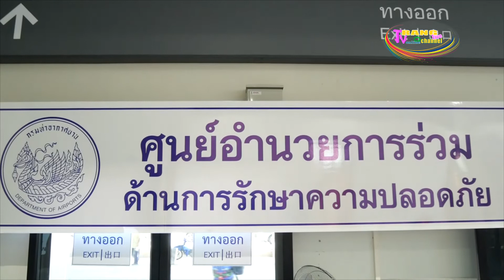ผอ.การท่าอากาศยานตรัง เผย ท่าอากาศยานตรัง ยังคงรักษามาตรการด้านการรักษาความปลอดภัยอย่างเข้มงวด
ท่าอากาศยานตรัง ยังคงรักษามาตรการด้านการรักษาความปลอดภัยอย่างเข้มงวด ไม่ว่าจะเป็นภายในสนามบินหรือบริเวณภายในเขตการบิน(รันเวย์)  โดยเฉพาะภายในเขตการบิน(รันเวย์)    ห้ามบุคคลภายนอกเข้าโดยเด็ดขาดหากไม่ได้รับอนุญาต ก็ไม่สามารถเข้าไปภายในได้ ขอให้ประชาชนมั่นใจในการรักษาความปลอดภัย
          ที่ท่าอากาศยานตรัง  พ.จ.อ.เมืองชล  วงษ์สุวรรณ   ผู้อำนวยการท่าอากาศยานตรัง กล่าวว่า หลังจากที่มีการบุกรุกเข้าไปในสนามบินสุวรรณภูมินั้น  ทางท่าอากาศยานตรังก็วางมาตรการรักษาความปลอดภัยของสนามบินตรังอย่างเข้มงวดมาโดยตลอด  ไม่ใช่เฉพาะเวาลาที่เกิดสถานการณ์เท่านั้น  การรักษาความปลอดภัยของสนามบิน  ถือว่าเป็นหัวใจสำคัญของประการหนึ่งของสนามบิน  ในส่วนของท่าอากาศยานตรัง ได้ปฏิบัติตามมาตรการของทางสำนักงานการบินพลเรือนของประเทศไทยโดยเคร่งครัด เนื่องจากว่าทางในพื้นที่ของสนามบินเองจะมีแบ่งส่วนของพื้นที่อยู่ 2 ส่วนคือพื้นที่สาธารณะกับพื้นที่เขตการบินหรือแอร์ไซด์  ถ้าในเขตพื้นที่สาธารณะ เช่นในอาคารผู้โดยสารในส่วนของห้องโถงผู้โดยสาร  ซึ่งผู้โดยสารเข้ามาเช็คอินแล้วรอเข้าห้องพักผู้โดยสารรอขึ้นเครื่องอันนี้ถือถือเป็นพื้นที่สาธารณะ  ตั้งแต่ประตูทางเข้ามานี้ก็บุคคลทั่วไปสามารถเข้าได้ แต่ถ้าหากทุกคน จะผ่านเข้าพื้นที่เขตการบิน หรือพื้นที่ใช้ได้จะต้องปฏิบัติตามมาตรการ หากผู้โดยสารจะเข้าไป  ต้องมีการแจ้งจะเช็คอินแล้ว  จะเห็นว่าพอจะเข้าไปในห้องผู้โดยสาร จะต้องมีการตรวจเอกสาร  ส่วนบอร์ดดิ้งพาส ตรวจบัตรประชาชนผ่านเอ็กซเรย์กระเป๋า ตรวจตัวทั้งหมด อันนี้คือมาตรการ   แต่ว่าในพื้นที่อื่นถ้าในส่วนที่เกี่ยวกับเรื่อง อย่างในลานจอดเครื่องบินในพื้นที่ ในรันเวย์การเข้าไปจะต้องผ่านจุดตรวจบุคคลยานพาหนะและก็สัมภาระที่จะเข้าไปปฏิบัติงานในเขต ซึ่งในทางปฏิบัติจะต้องผ่านเข้าไปทางจุดตรวจเรียกว่า Control Post  ซึ่งเป็นเป็นตรวจทั้งบุคคลและยานพาหนะนี้มาตรการคือเราจะต้องทำให้รัดกุม คือในการที่จะตรวจยานพาหนะก่อนเข้าไป ประตูของเขตๆทุกประตูจะต้องปิดไว้ตลอด  พอตรวจเสร็จแล้วเราถึงจะเปิดประตูให้ผ่านเข้าไปได้ นี่คือมาตรการเบื้องต้น แต่โดยรายละเอียดจะตรวจมากกว่านั้น รถยนต์ก็จะมีการตรวจรอบคัน บุคคลเราก็ต้องตรวจทั้งตัวตรวจถ้ามีสัมภาระมีอุปกรณ์อะไรต่างๆทุกอย่างก็ต้องตรวจหมด เพื่อให้ความรัดกุมและสิ่งใดที่นำเข้าไป เป็นอุปกรณ์งานช่างงานอะไรก็แล้วแต่ ถ้านำอะไรเข้าไปแล้วมีการบันทึกรายการไว้ เมื่อกลับออกมา อุปกรณ์พวกนั้นของแหลมของมีคม ขึ้นงานช่างอุปกรณ์ก็จะต้องเอากลับมาด้วย เพราะการเข้าไปในพื้นที่ตรงนี้ถ้าไม่ใช่เจ้าหน้าที่ หรือว่าเป็นการเข้าไปแบบปฏิบัติงานชั่วคราวนี้ จะต้องมีเจ้าหน้าที่ของสนามบินและการรักษาความปลอดภัยที่มีบัตร เจ้าหน้าที่เข้าไปประกบตัวดูแลอยู่ตลอดเวลา  จะไม่ปล่อยให้เขาเข้าไปโดยพละการ อันนี้เป็นหลักการเบื้องต้นของการรักษาความปลอดภัย
            อย่างไรก็ตามการเพิ่มความเข้มงวดเราไม่ได้เพิ่มเพราะว่าเราเข้มงวดตลอดอยู่แล้ว เรื่องการรักษาความปลอดภัย ไม่มีคำว่าหย่อนลงหรือน้อยลงนะครับเราต้องเข้มงวดตลอด  เราจะแบ่งส่วนของเจ้าหน้าที่รักษาความปลอดภัยถ้าเป็นเจ้าหน้าที่ของด้านตรวจอาวุธก็คือเจ้าหน้าที่ที่จะตรวจผู้โดยสารที่จะขึ้นเครื่องเรามีอยู่ 17 คน แล้วก็ในส่วนของเจ้าหน้าที่รักษาความปลอดภัยทั่วไปที่เราจ้างจากองค์การทหารผ่านศึกและรับจ้าง 14 คน แต่ว่าจะแยกส่วนการปฏิบัติหน้าที่ คนที่จะเข้าไปทางการตรวจรักษาตรวจเข้าพื้นที่หรือไปขึ้นเครื่อง จะต้องเป็นหน้าที่ที่มีได้รับใบรับรองจากสำนักงานการบินพลเรือนด้านการตรวจค้น  อันนี้ก็เป็นประเด็นหลัก